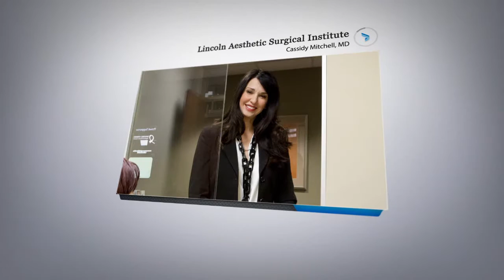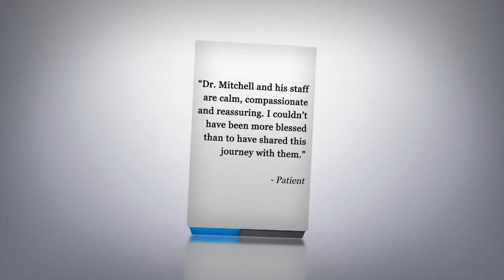Meet Dr. Cassidy Mitchell, Plastic & Reconstructive Surgeon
Dr. Cassidy Mitchell is a plastic and reconstructive surgeon at Lincoln Aesthetic Surgical Institute, part of the Bryan Physician Network. My commitment is to help you achieve the results you want by putting communication first and taking an individualized approach to your care. Dr. Mitchell has expertise in a range procedures including breast augmentation, lift and reduction; facelift; tummy tuck (abdominoplasty), eyelid surgery, liposuction, rhinoplasty (nose) and otoplasty (ear surgery). He also offers non-surgical approaches to enhance your appearance including Botox, Juvederm, Sculptra Aesthetic and more, plus a line of medical skin care products. Dr. Mitchell takes the time to listen to you and explain your options to receive desired results.

Bryan Physician Network providers are dedicated to taking the time to get to know each patient and providing care through all phases of life. The network includes family medicine, internal medicine, women’s health, urgent care, and medical and surgical specialties.